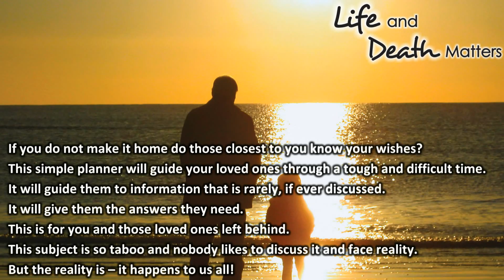Life and Death Matters TRAILER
Are you going to make it home today?
Will you be here tomorrow?
If you don’t know the answer then you need this book.
If you do not make it home do those closest to you know your wishes?

This simple planner will guide your loved ones through a tough and difficult time. It will guide them to information that is rarely, if ever discussed.
It will give them the answers they need.
This is for you and those loved ones left behind.
This subject is so taboo and nobody likes to discuss it and face reality. But the reality is – it happens to us all!